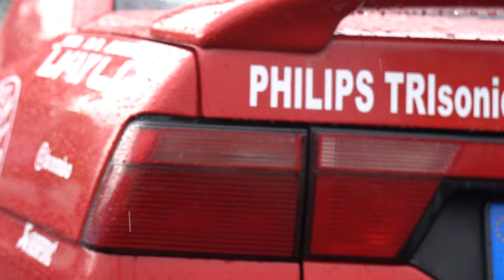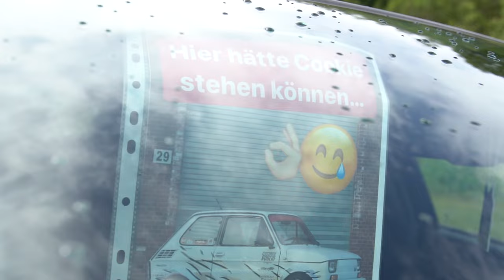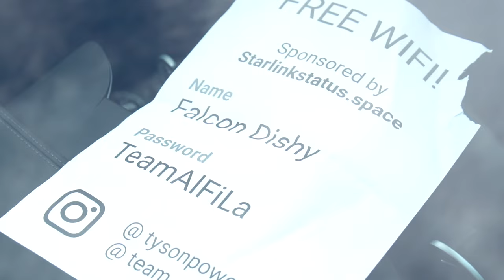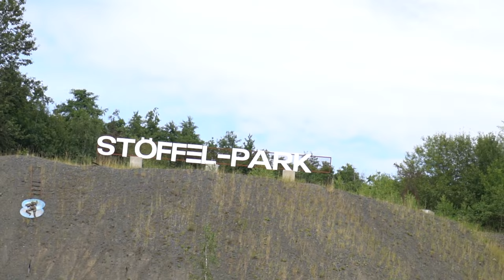ITALOTREFFEN WESTERWALD 2024 (OFFICIAL AFTERMOVIE) | Clutchkick Robcio